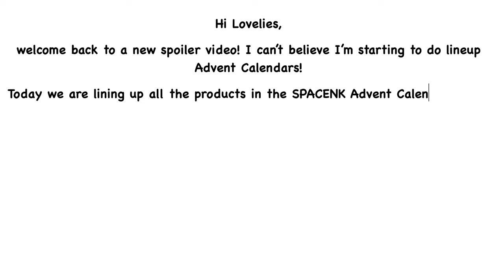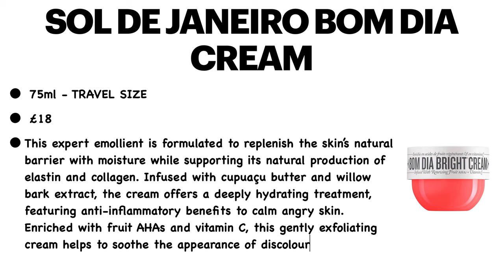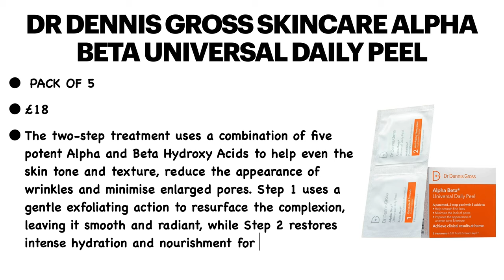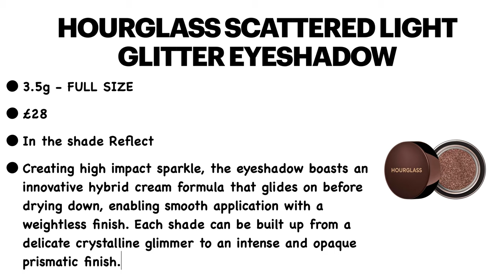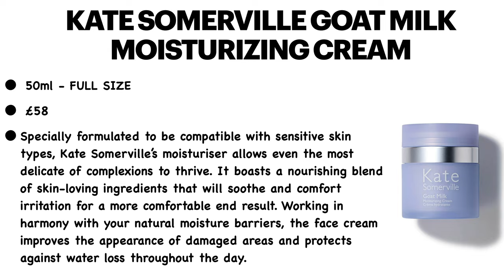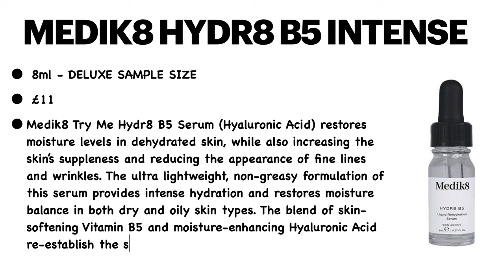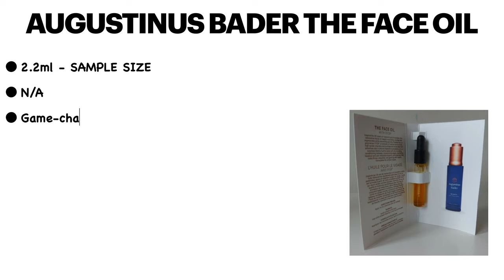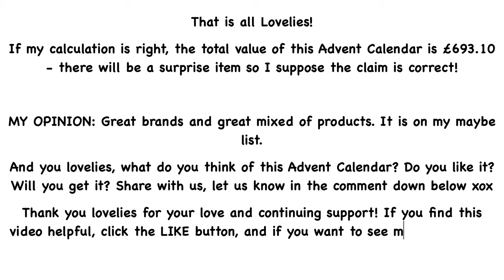FULL REVEAL SPOILER SPACENK THE BEAUTY ADVENT CALENDAR 2021 LINEUP PRODUCTS | UNBOXINGWITHJAYCA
💷 COST: £199

⏱.It will be available to purchase in September 2021.